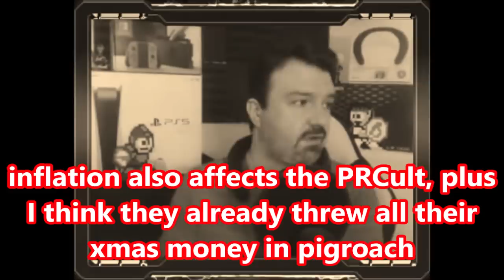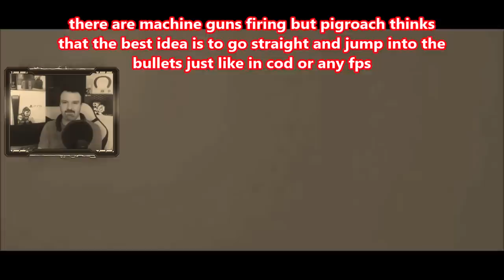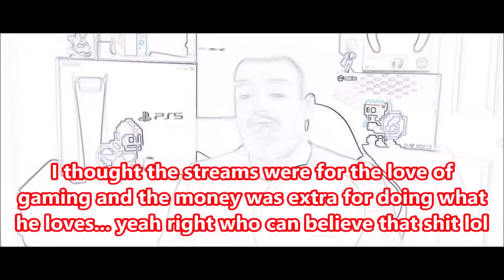DsP--the members keep going down, give me ideas to take more money from you--$43 slow night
0:46 video starts